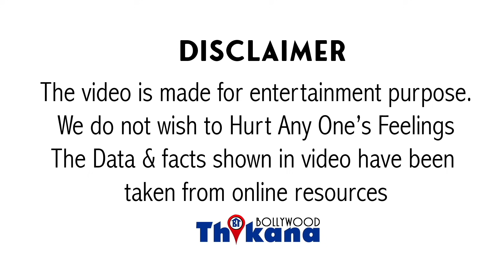Anant Mahadevan | 3 National Awards वाली Film का Director | 100 से ज्यादा फिल्मो मे Acting करने वाला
Anant Mahadevan | 3 National Awards जीतने वाली Film का Director | 100 से ज्यादा फिल्मो में Acting करने वाला